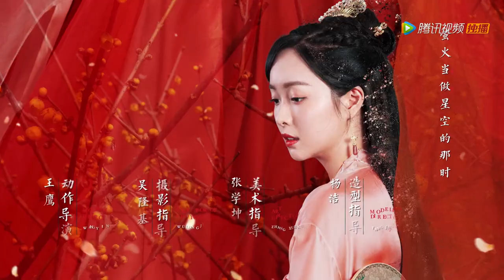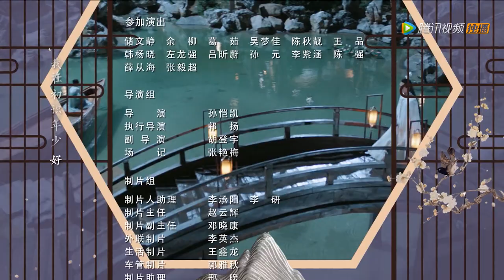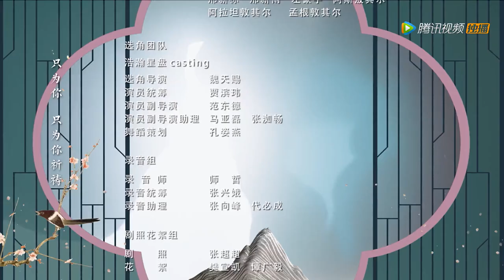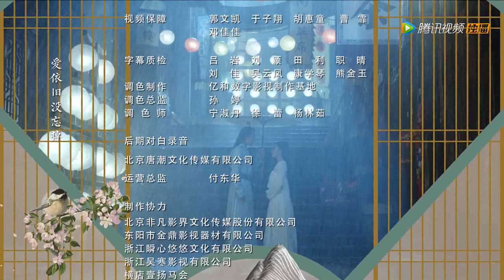ENG SUB【凤归四时歌 The Legend of Jinyan】EP13 | 素锦喝醉倒入煜王怀中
《凤归四时歌》讲述了武将之后闻素锦被指婚给当朝亲王萧煜，她因不想入宫便连夜逃婚，由姐姐闻素语替嫁。阴差阳错闻素锦获得梦见未来的能力，梦到替自己嫁为王妃的姐姐惨死，决定化名锦言成为宫女入宫拯救姐姐。在伺候当朝亲王萧煜过程中与其斗智斗勇，暗生情愫…素锦一边在揪出王妃危机背后的真凶，一边又夹在煜王和锦王兄弟之间，经历种种误会，上演了一幕幕啼笑皆非又虐心的故事。
▶6月19日首播，每周五六日晚八点更新两集
▶主演：许雅婷，陈靖可，张赫，赵尧珂